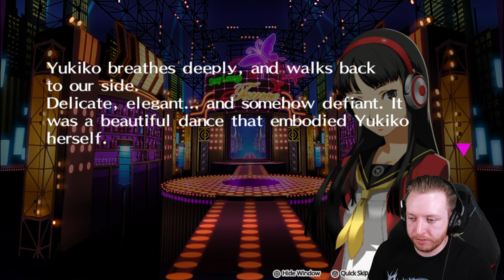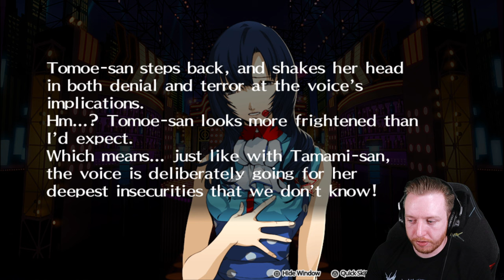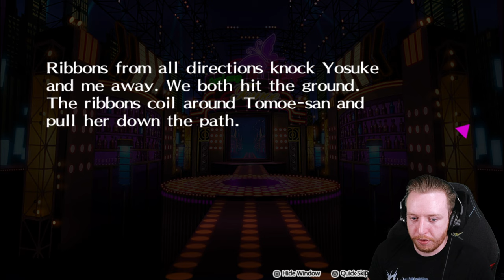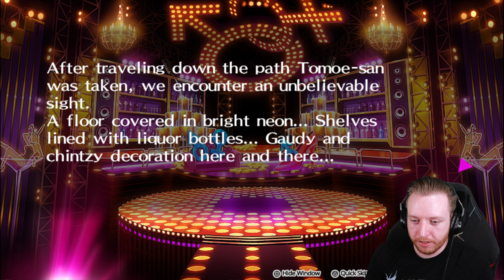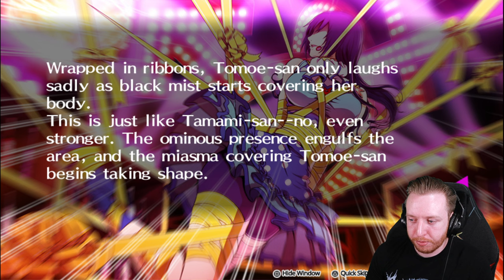Day 320 of Playing Persona 4 Golden in Real-Time - 2/24 - Tomoe-san Transforms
Yukiko fends off the shadows and gives us enough breathing room to talk with Tomoe-san before she gets dragged deeper into The Midnight Stage.

Note: Playing Persona 4 Golden in real-time has a few time jumps, this one being over a month. So in the meantime, instead of daily episodes consisting of just the calendar flying by until March 19th, I'm instead doing a full playthrough of Persona 4: Dancing All Night.

0:00 Intro
0:17 Chapter 2-14/Dance Battle
4:22 Chapter 2-15
7:51 Chapter 2-16
13:46 Shuffle Time